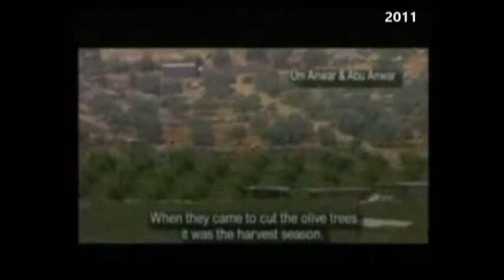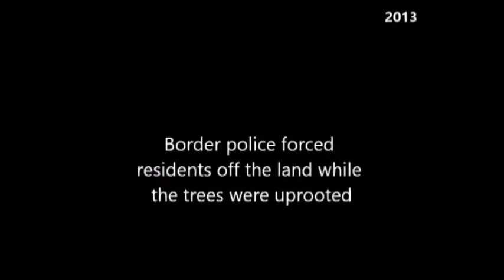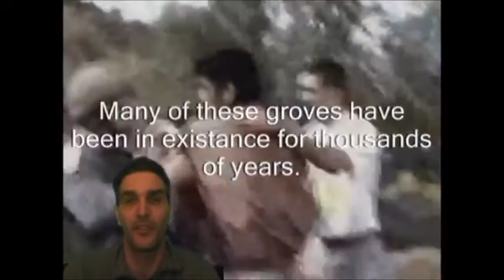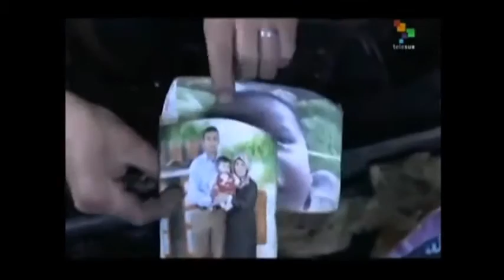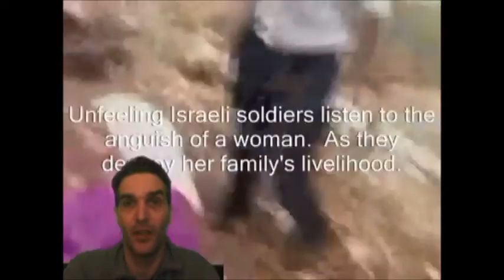Israelis Destroying Palestinian Olive Trees Again + Brief History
On Thursday January 26, 2017 Israeli settlers with the help of the IDF uprooted and destroyed Palestinian olive trees. In this video I show this is nothing new to Israel's practise of State sponsored terrorism. Along with the (lunatic) state of mind so many of these illegal settlers have, that is not shared by all Israelis.